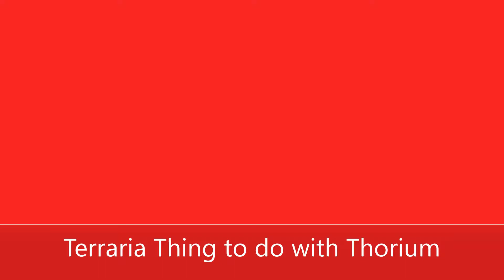Thorium Part 1: BEEP